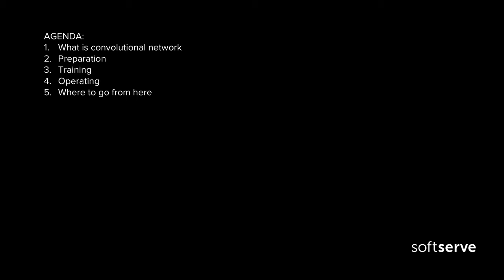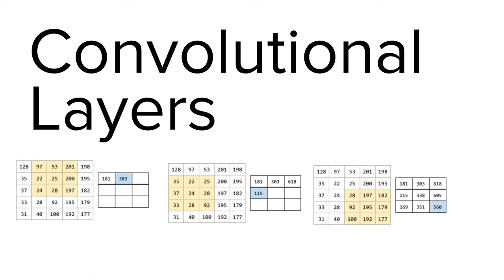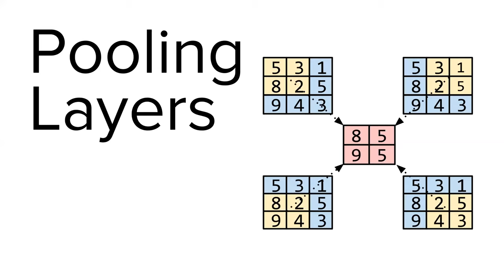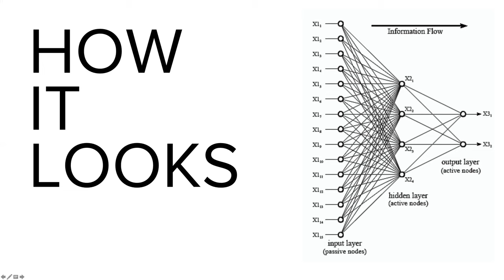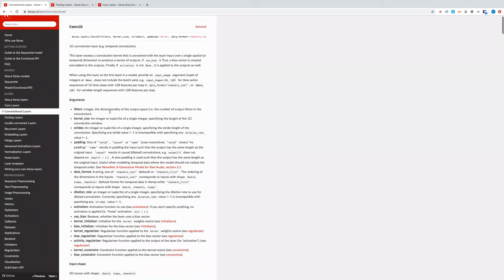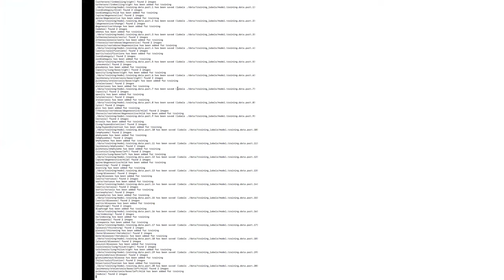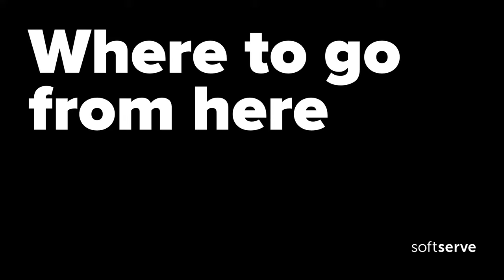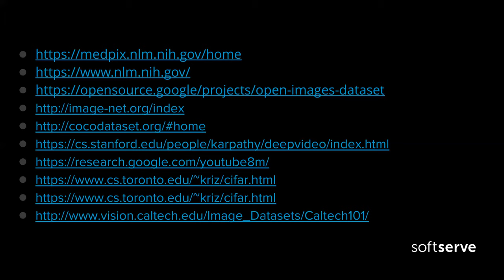Machine Learning, Part 2 by Radoslav Sandov (Eng)